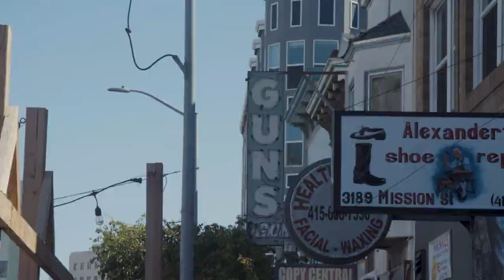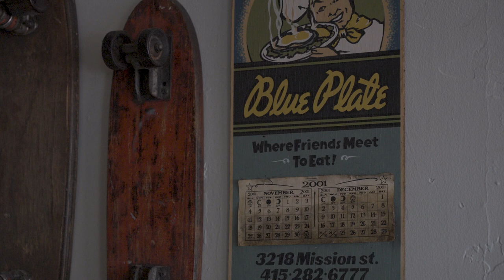Dig In! Knibbs, Braun & Wooten in Episode 1: BluePlate SF | Santa Cruz Skateboards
Today we are stoked to meet up with Mr. Cory Obenour who is the Head Chef/ Owner at Blue Plate Restaurant in San Francisco, CA. From age six, Cory began skateboarding in San Jose and skated street, backyard ramps and even Derby Park. With Cory’s love for skateboarding and their prime location in SF, Blue Plate has morphed into the kitchen of the Skate Community. We knew Cory can skate, but can Jake Wooten, Kevin Braun, and Knibbs cook?! You better believe it. Watch as our guys become exquisite Sous Chefs whipping up the finest cuisine that Youtube has seen. You definitely WON’T want to miss this one!

TRY CORY'S RECIPES!
👉 Smoked jalapeño buttermilk dressing :
1 cup buttermilk
1 cup sour cream
1 cup aioli (or mayonnaise)
2 lemon juiced
1 small shallot finely diced
1/2 bunch parsley chopped fine
2 smoked jalapeños peeled and seeded
smoke jalapeños until they are well soft (as if they have been roasted)
Mix Lemon juice and jalapeños in blender to make a purée
In medium mixing bowl, mix butter milk, sour cream, aïoli, jalapeño-lemon purée, diced shallots, and chopped parsley.

👉 Fried chicken marinade
2 cups buttermilk
1 cup sour cream
6 cloves of fresh garlic - finely chopped
One bunch thyme - picked off stem, chopped
1 1/2 T smoked paprika
1 T salt
2/3 T Black pepper
combine all ingredients in bowl and mix well
Use marinade to cover 3 to 4 pounds of boneless, skinless chicken thighs. ( substitute other cuts of chicken if you would like)

👉 Spice dredge // Fried chicken
2 cups of all purpose flour
1 1/2 cups of Wondra flour
1 1/2 cups cornstarch
1 tablespoon celery salt
1 teaspoon garlic powder
1 1/2 tablespoon smoked paprika
1 teaspoon cayenne pepper
2 teaspoons ground black pepper
1 T salt
Mix ingredients in bowl, well
Add marinated chicken to dredge and fry at 300° for eight minutes
Add salt to crispy chicken after frying to your desired taste
Enjoy with smoked jalapeño buttermilk dressing to fakie. Or switch mongo. 👨‍🍳

👉 White balsamic vinaigrette (for salad)
1/2 cup extra-virgin olive oil
1/4 cup white balsamic vinegar
2 T honey
1 teaspoon Dijon
1/4 T black pepper
1/2 T sea salt
-Whisk olive oil, white balsamic vinegar, honey, Dijon, salt, and pepper and bowl until smooth. 👨‍🍳

Follow BluePlateSF on Instagram!

Follow Knibbs on Instagram!

Follow Kevin Braun on Instagram!

Follow Jake Wooten on Instagram!

Follow Pizz on Instagram!

Filmed by Joe Perrin & Trevar Cushing!
Follow Joe on Instagram!
Follow Trevar on Instagram!

Edited by Tyler Lodzinski
Follow Tyler on Instagram!

Check us out on TikTok!
Try our SCREAMING HAND Filter on Instagram!
Follow Santa Cruz Skateboards on Instagram!
Follow Santa Cruz on Twitter!
'Like' Santa Cruz Skateboards on Facebook!